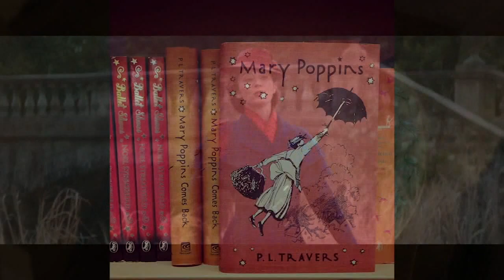Emily Blunt brings Mary Poppins to life, with a twist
Actress Emily Blunt is Mary Poppins, who will charm audiences - without - a spoonful of sugar. Full story